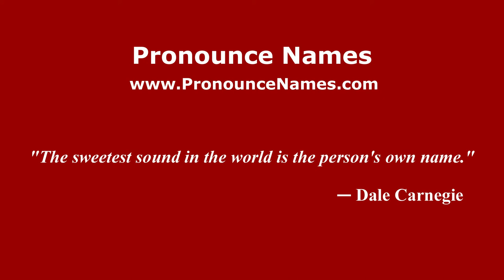How to pronounce Luigi Facelli (Italian/Italy) - PronounceNames.com